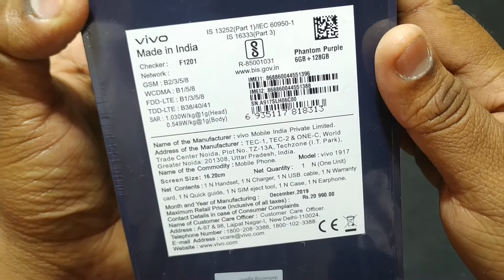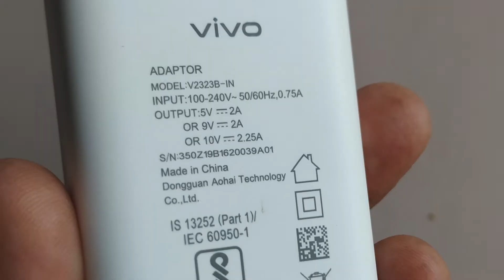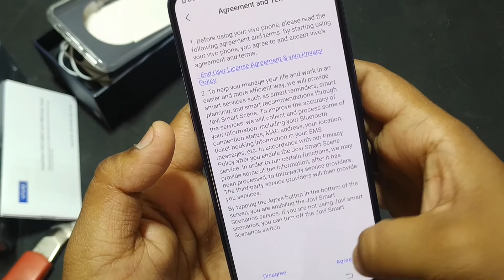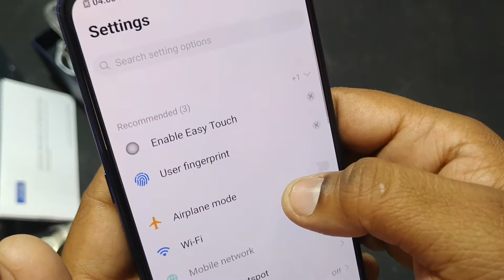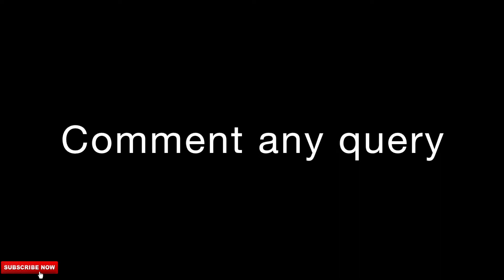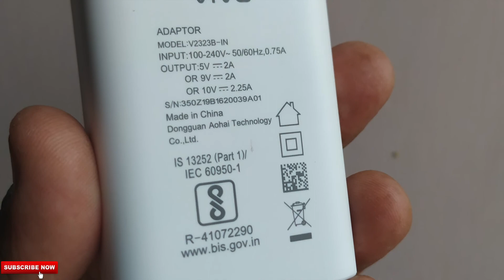Vivo Z1x Phantom Purple, 6/128 GB Final Opinion